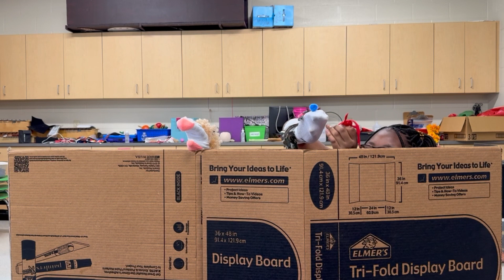Mrs. Graves' Class presents: "The Weave Snatchers" (a sock puppet adventure)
Mrs. Graves' 4th grade class created their own sock puppets and came up with these skits. Thank you to our wonderful creative director, Keesyn!